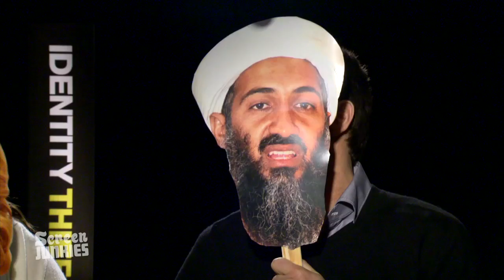Super Bowl Movie Trailers 2013!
The Big Game may be over... But Hal's got some beef for this year's Super Bowl commercials... Star Trek Into Darkness, Iron Man 3, Fast and the Furious 6, World War Z - none of you are safe!

Also... Hal takes a moment to talk with the cast of "Identity Thief" - Melissa McCarthy, Jason Bateman, T.I. and Genesis Rodriguez - be sure to catch the movie Friday 2/8/13

While you're reading this, we'd love if you checked out last week's episode of our weekly Film/TV series The Screen Junkies Show!

We'll be uploading new HONEST TRAILERS every other Tuesday!
As well as upload new episodes of the SCREENJUNKIES SHOW every Thursday!

Series Created & Directed by Andy Signore & Brett Weiner
Executive Producer Mitch Rotter
Written by Brett Weiner, Andy Signore, Gina Ippolito & Russell Eida & Hal Rudnick

Are you still reading this?? If so, type "WASSSUPP" in the comments!